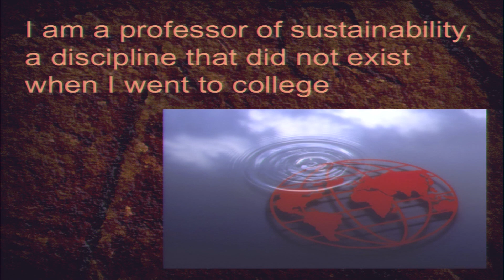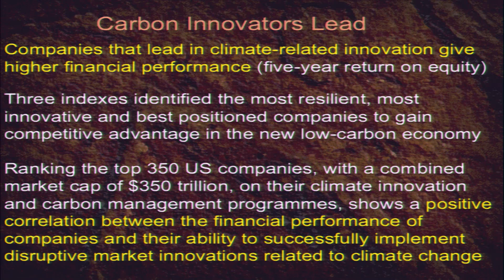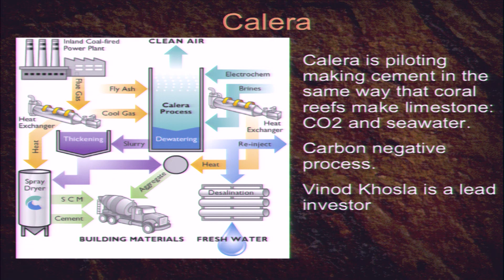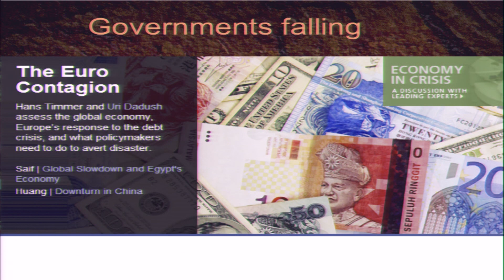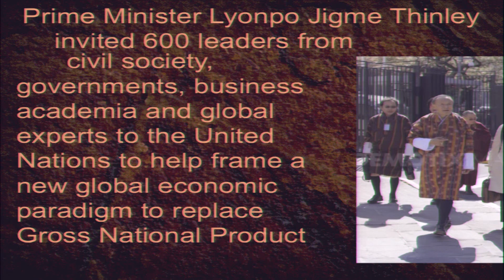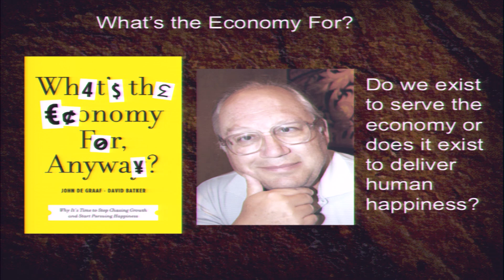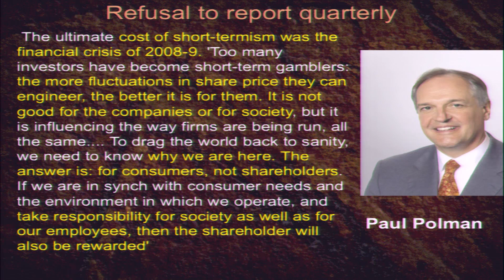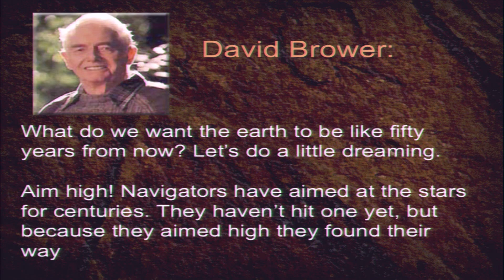2013 UC Regents Lecture: Building a New Development Paradigm: Happiness, Economics & Sustainability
Global warming, rising inequality, economic instability. What if you could transform the dominant economic paradigm to solve all these crises and drive enhanced prosperity and human well being? This is the challenge put to an International Expert Working Group convened by the King and Prime Minister of Bhutan to build a New Development Paradigm. Hunter Lovins, Co-editor of the Sustainable Economy section of the IEWG delivers the 2012 Regents lecture on the opportunities and pitfalls of constructing a replacement for the UN's Millennium Development Goals.
L. Hunter Lovins is President and founder of Natural Capitalism Solutions (NCS). NCS educates senior decision-makers in business, government and civil society to restore and enhance the natural and human capital while increasing prosperity and quality of life. Trained as a sociologist and lawyer (JD), Hunter is also currently a professor of sustainable business management at Bainbridge Graduate Institute, Bard College, and Denver University; and the chief insurgent of the madrone project. Recipient of such honors as the Right Livelihood Award, Lindbergh Award and Leadership in Business, she was named Time Magazine 2000 Hero of the Planet and in 2009 Newsweek dubbed her a "Green Business Icon." She has co-authored nine books and hundreds of papers, including the 1999 book, Natural Capitalism, 2006 e-book, Climate Protection Manual for Cities, and the 2009 Transforming Industry in Asia. She has served on the boards of governments, non- and for profit companies.